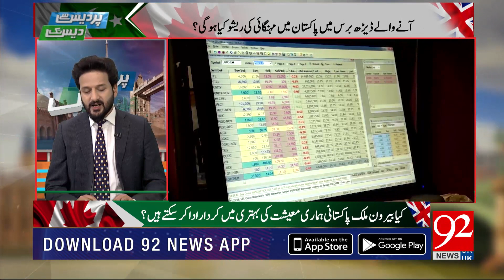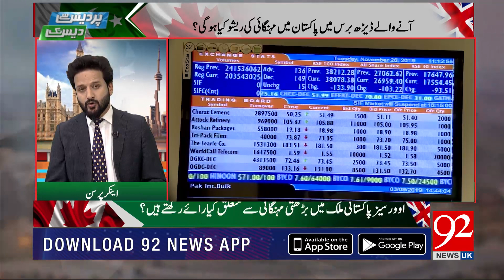Pardes Se Des Tak with Asadullah Khan | 04 March 2022 | 92NewsCanada